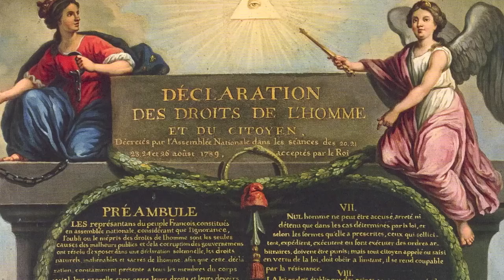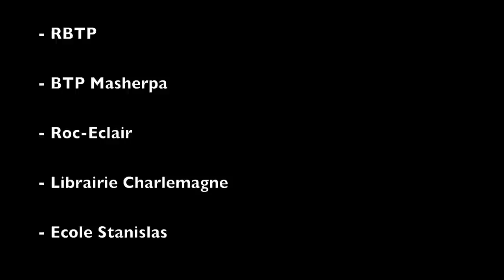27/09/2014 - Basilique St-Raphaël : Congrès " ORIENT, la nouvelle question de la chrétienté "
Colloque du 27 septembre 2014 à Saint-Raphaël (Var)
" Le christianisme méditerranéen à l’épreuve de la nouvelle question d’Orient "
LES CONGRES DE LA BASILIQUE :

Le but de l'Association " Les Amis de la Basilique Notre-Dame de la Victoire " est de contribuer au rayonnement culturel de la basilique tout en faisant connaître Saint-Raphaël.

Durant les trois années précédentes, c'est une réflexion sur l'Europe que les congrès de la basilique ont proposé à travers une série de colloques " l'Europe d'hier et de demain " : ses racines (2011), ses défis (2012, la place des chrétiens et leur rôle (2013). Une réflexion qui ne voulait pas coller à l'actualité médiatique si éphémère, mais une réflexion de fond avec une véritable vision dépassant les seuls intérêts économiques ou politiciens. Pour cela, nous avons fait venir des intervenants européens de haut niveau et de renommée internationale.

Cette année, c'est vers les chrétiens du bassin méditerranéen, en particulier ceux du proche-orient, que nous portons nos regards. Le thème choisi est celui du nouveau positionnement de la question d'Orient et de ses effets sur les chrétiens de ces pays. La question d'Orient est le terme utilisé pour qualifier l'implication des diverses puissances en Méditerranée orientale et dans les Balkans profitant des difficultés de l'empire ottoman. En parlant de la nouvelle question d'Orient, c'est notre monde contemporain, en particulier ces pays marqués par l'islamisme radical émergeant.

Nous aurons la chance d'avoir des intervenants qui ne se contenteront pas de décrire et analyser une réalité qui leur est extérieure. Ils ont vécu et vivent dans cet Orient à sang et à feu. Cette terre est leur chair et leur racines. Ce sont donc des rencontres exceptionnelles qui sont proposées.

Ces évènements sont organisées par une association loi 1901 avec le soutien de la paroisse. Mais rien n'aurait pu voir le jour sans l'aide de sponsors et de mécènes qui ont senti l'importance de soutenir un tel projet. C'est parce que nous espérons que vous les rejoindrez, que nous vous présentons notre prochain colloque :

LES INTERVENANTS :

Monseigneur Jean-Benjamin SLEIMAN
Il est ordonné prêtre en 1973 pour l’ordre déchaux de carmes (OCD). Titulaire d’un doctorat en anthropologie sociale et culturelle pour une thèse intitulée « Le Liban pluriconfessionnel, de la coexistence des dieux à la guerre des hommes ». Il est ordonné archevêque de Bagdad (Irak) le 20 janvier 2001 pour les catholiques latins.

Monseigneur Georges CASMOUSSA
De rite syriaque catholique, Monseigneur Casmoussa est vicaire patriarcal et visiteur pour les syriaques catholiques d’Europe. En 2005, il avait été enlevé par un groupe armé, puis libéré contre rançon.

Père Samir KHALIL KUSSAIM
Ordonné prêtre (de rite copte) le 6 juillet 1968, le Père Samir est professeur d’islamologie et de la pensée arabe à l’Université Saint-Joseph (Beyrouth) et au Pontificio Istituto Orientale (Rome). Il est l’auteur d’une quarantaine d’ouvrages et de plusieurs centaines d’articles.

Père Fadi SOTGIU RAHI
Missionnaire rédemptoriste d’origine libanaise, le Père Fadi est le référent de l’Église Grecque Catholique Melchite au Pays-Bas et le responsable spirituel de plusieurs Églises Orientales (Catholique et Orthodoxe) au sud de la Hollande.

Madame Annie LAURENT
Docteur d’État en Sciences politiques, spécialiste du Proche-Orient et des questions religieuses. Elle a été nommée comme expert, auditrice lors du Synode des Églises d’Orient en 2010. Présidente d’honneur des « Congrès de la Basilique ».

9h30 Accueil.

10h00 Présentation du colloque par le nouveau président de l’association et curé de Saint-Raphaël Don Stéphane Pelissier.

10h30 Première conférence : « Les chrétiens du Bassin méditerranéen à l’épreuve de la nouvelle question d’Orient » par Mgr SLEIMAN.

11h30 Deuxième conférence : « Les chrétiens d’Irak face à l’avenir » par Mgr CASMOUSSA.

14h30 Troisième conférence : « Situation des chrétiens d’Égypte. Avons-nous une mission envers les musulmans ? », par le Père Samir KHALIL KUSSAIM.

15h30 Quatrième conférence : « Liban, pays message : la situation des chrétiens et des partis politique », par le Père Fadi SOTGIU RAHI.

16h30 Table ronde avec les conférenciers animée par Mme Annie LAURENT.

18h30 Conclusion.

- Basilique Notre-Dame de la Victoire :

18h45 Clôture du colloque et ouverture des fêtes de la Saint-Raphaël par la célébration des vêpres solennelles.

Dimanche 28 septembre 10h30 Messe solennelle de Saint-Raphaël présidée par Monseigneur SLEIMAN, précédée de la procession de la statue de Saint-Raphaël et Tobie dans les rues de la ville.

Contact presse : Michel CAM 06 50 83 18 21